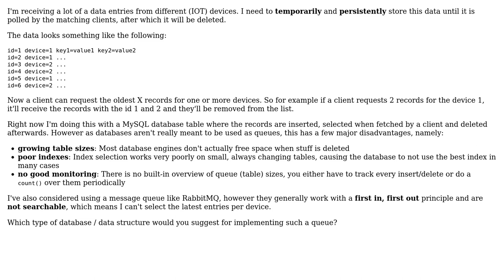Software Engineering: Implementing a persistent searchable "queue"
With thanks & praise to God, and with thanks to the many people who have made this project possible! You are responsible for your own actions.